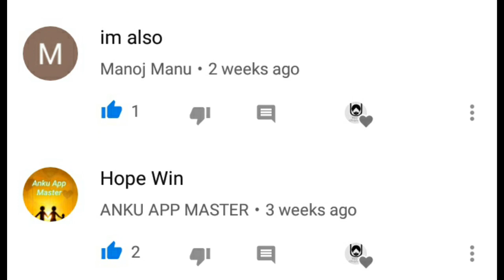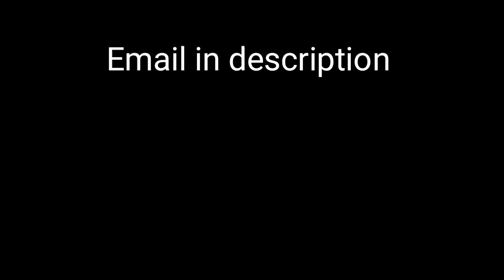Mp3 player module giveaway result